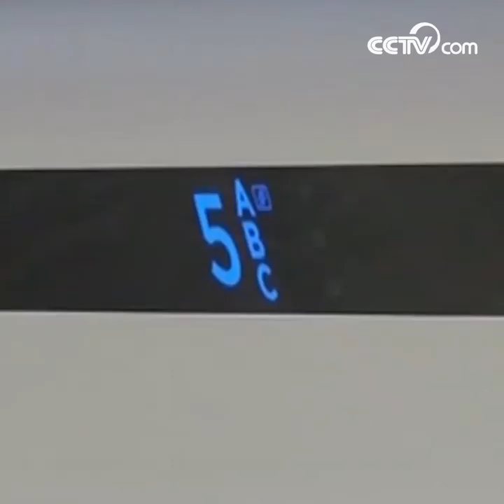China's new high-speed trains debut in Beijing | CCTV English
Three new models of high-speed trains independently developed in China made their debut in Beijing, capital of China, Dec. 24, 2018.